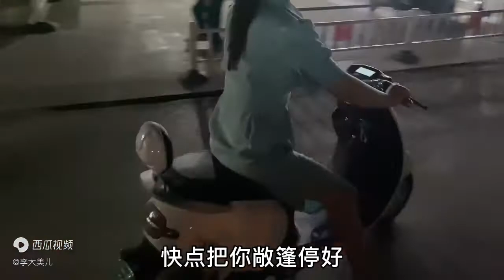三个女人开2000块的敞篷车，逛街又吃路边摊，李大美：真是接地气